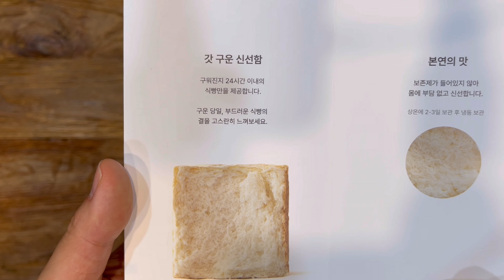화이트리에 저세상 식빵 부드러움 주의!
식빵은 발뮤다 토스트기로 구어여
"이 포스팅은 쿠팡 파트너스 활동의 응답으로, 그에 따른 업무 활동을 제공합니다."